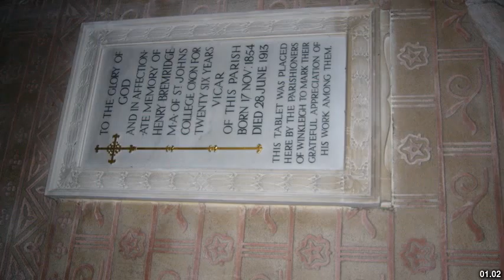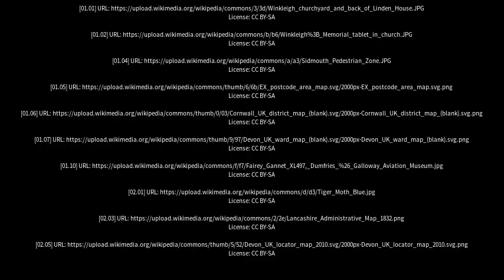Best places to visit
Best places to visit - Winkleigh (United Kingdom) Best places to visit - Slideshows from all over the world - City trips, nature pictures, etc.